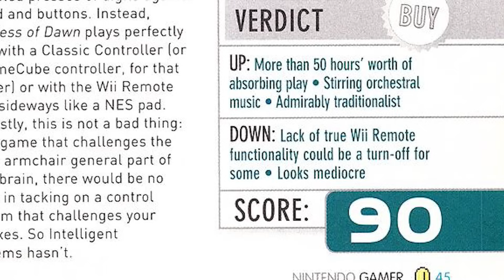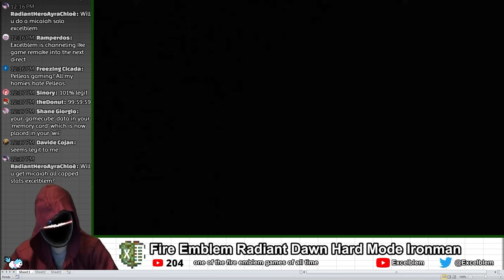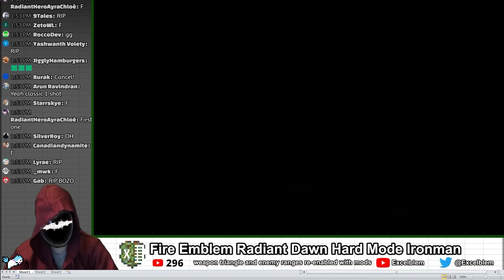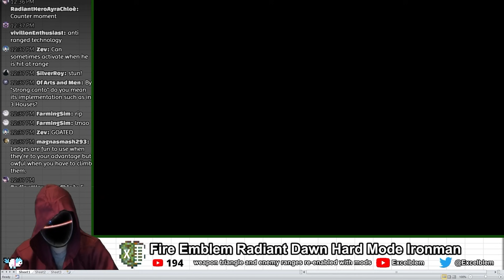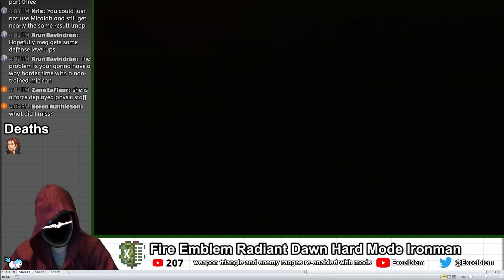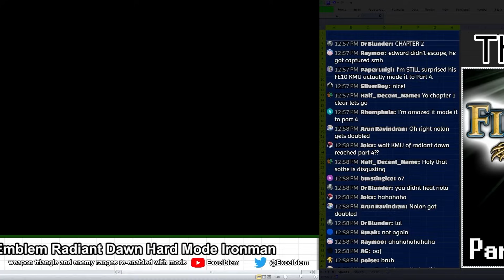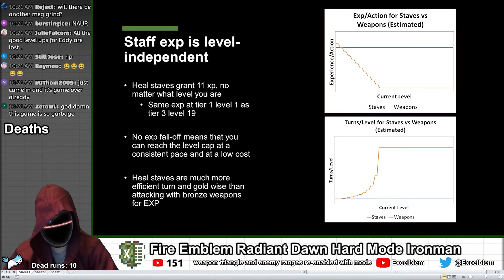Abusing EVERY mechanic to beat Fire Emblem Radiant Dawn and kill the final boss 1000 times in a row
The definitive version of my Fire Emblem Radiant Dawn Playthrough.  Hope you all enjoy it.

Ruleset:
Hard mode
Modded to re-add enemy ranges and the weapon triangle